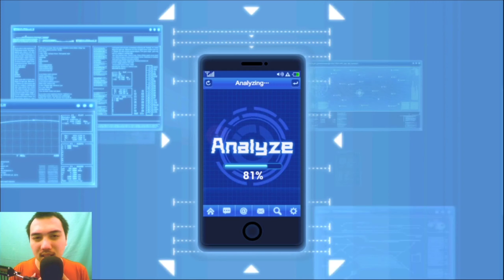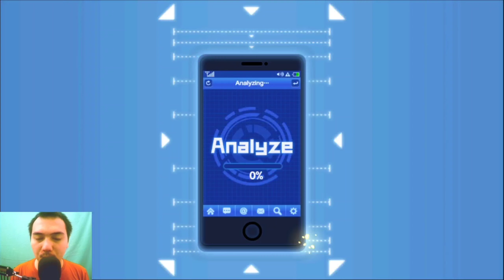ADA KING BLESSING 🔥 GACHA LAGI DONG, AYODONG PINJERPUN!! - One Punch Man The Strongest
Main game android sepuasnya dan gratis di PC ataupun Laptop. ML, FF, PUBG. Gaskan semua cuy!!!